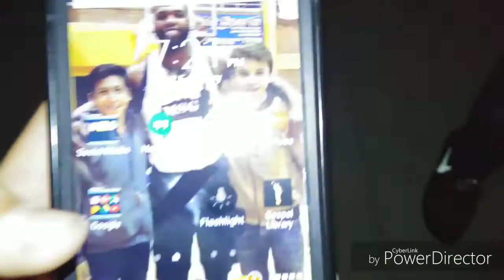BREAKING INTO THE SCHOOL AT NIGHT! *WE GOT CHASED BY POLICE*